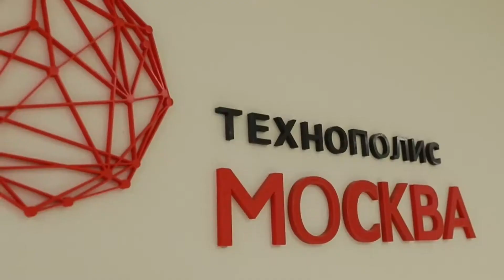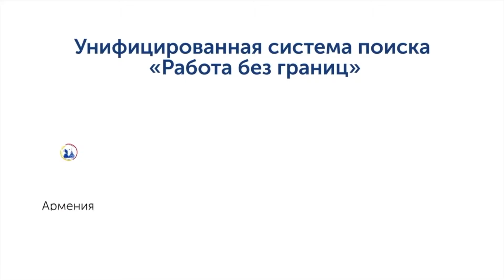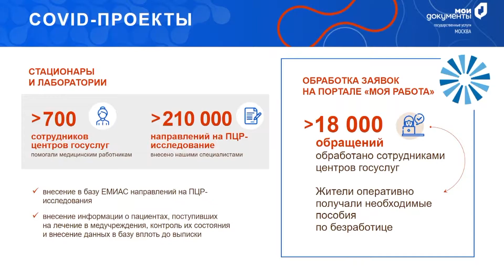Новости Большой Азии от 26 ноября 2021 (Выпуск 777)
Смотрите в выпуске:

- В Москве состоялся VIII Евразийский экономический конгресс
- В Китае протестировали объекты Зимней Олимпиады
- Котенок с четырьмя ушками стал звездой интернета